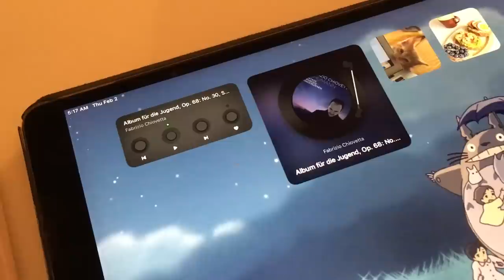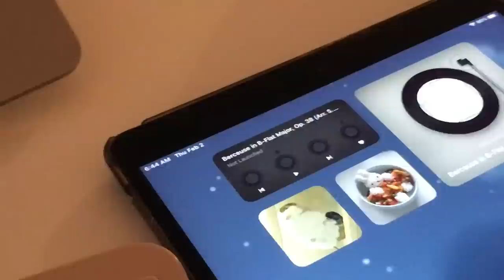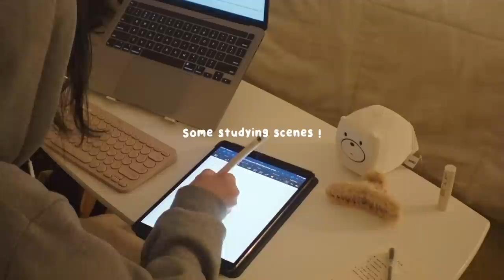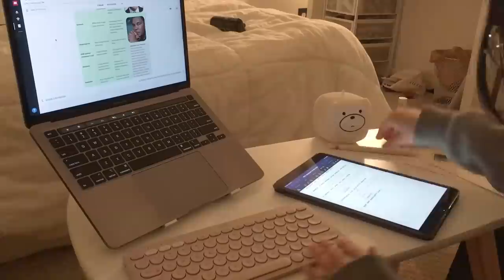Trying to Wake Up at 4 AM for Uni‧｡♥｡‧First In-Person Exam, So Much Studying… & What I Eat in a Week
(WITH SUBTITLES) In this video, I wake up at 4:00 AM to study for my first in-person exam as a university student. In addition, I display a productive week as a uni student, what I eat in a week, and a study vlog :)

❍  Hey everyone!
  ミ✫
Happy early Valentine's Day! Maybe I should do something special on the 14th, maybe a live? I used to be able to do lives every month, and then I stopped so suddenly! I will do my best to be more active, so please look forward to some new content :)

  ミ✫
⏤ New Jeans - Hype Boy Lofi version by Dani Hz
⏤ New Jeans - OMG Lofi version by Dani Hz
⏤ Stray Kids - Chill (Lofi Version by haze. lee)
⏤ IVE - Eleven Lofi version by Dani Hz
⏤ IVE - After Like Lofi version by Dani Hz